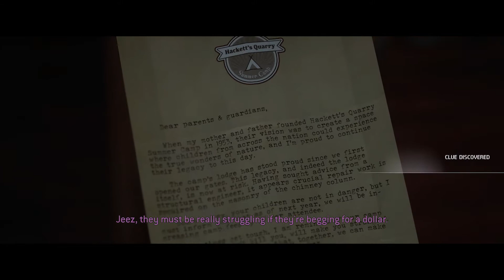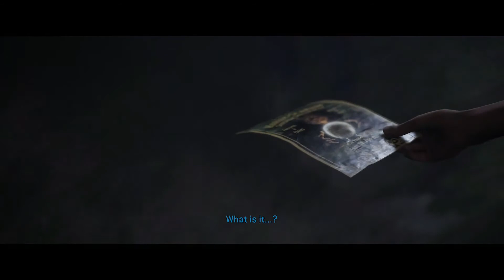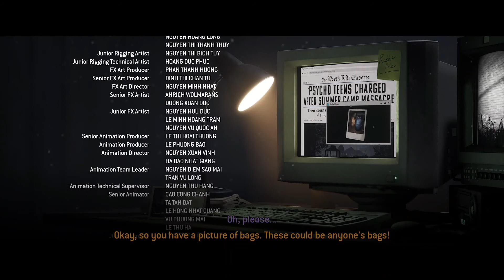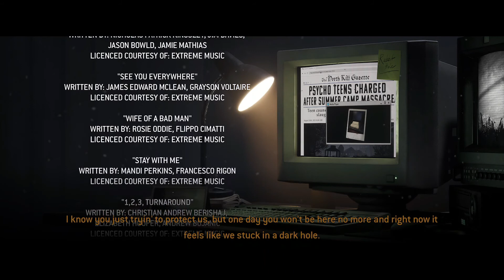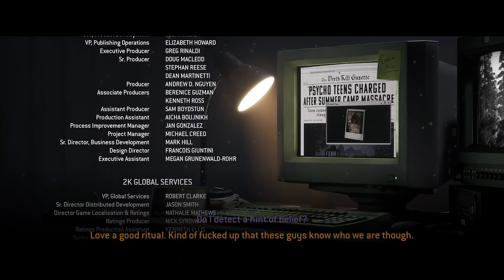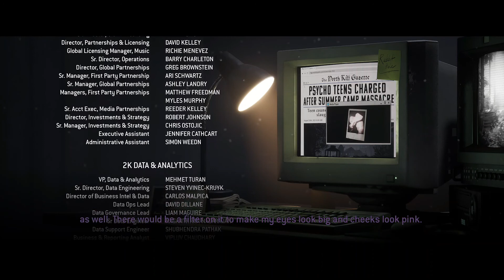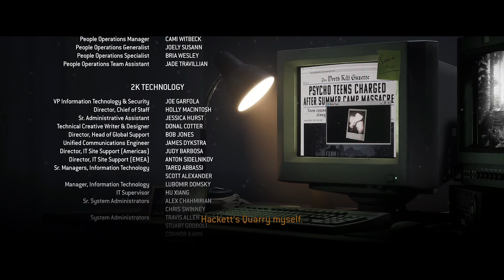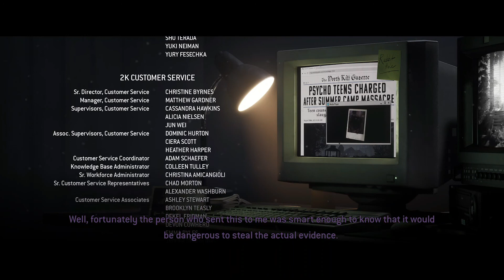THE QUARRY Walkthrough Gameplay Part - 7 - Ending Game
This is MrJacqKing THE QUARRY Walkthrough Gameplay Part - 7 - Ending game video.

The Quarry is a 2022 interactive drama horror video game developed by Supermassive Games and published by 2K Games. Players assume control of nine teenage counsellors who must survive their last night at Hackett's Quarry summer camp amongst supernatural creatures and violent locals. Players make many choices throughout the game which may significantly impact character development, relationships, the story's plot and its ending. All nine playable characters may survive or die, depending on the player's decisions.